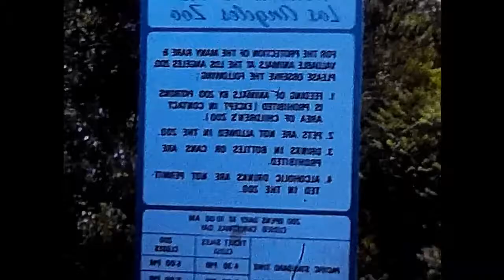Jake, Sue & Brenda Ogden LA Zoo and fun with family and friends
This video is a look back in time in the lives of the Jake, Sue and Brenda Ogden.